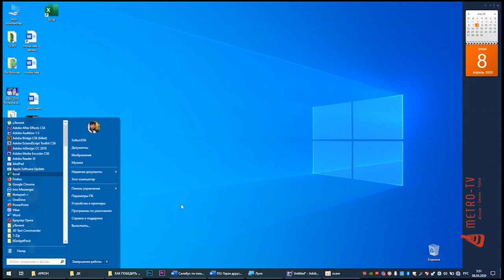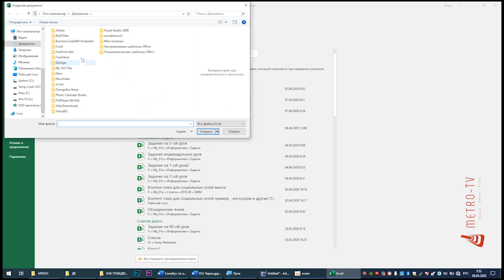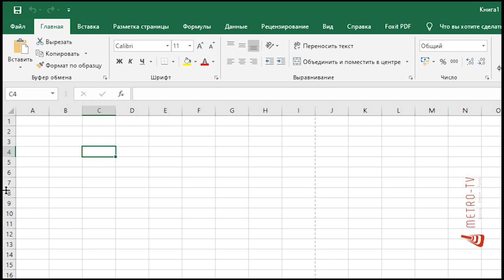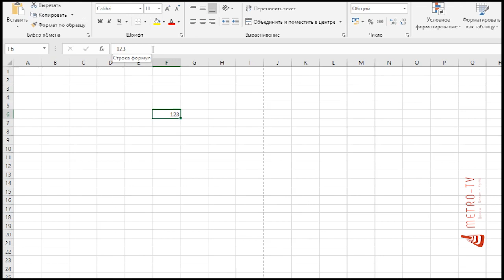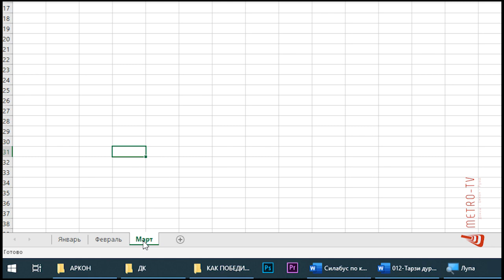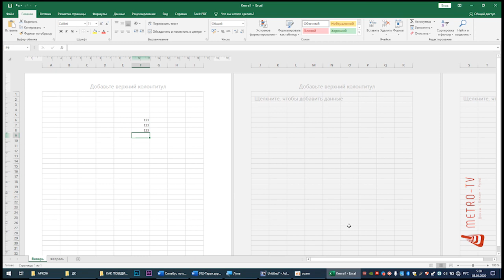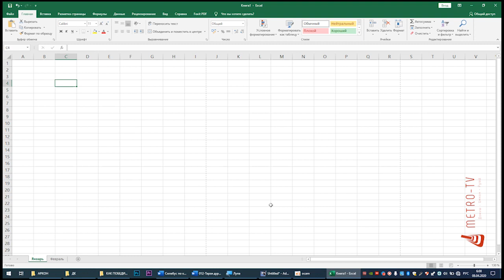MS Excel - қисми 1 - шиносои бо интерфейс. Корро огоз мекунем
Дар байни ҷадвалҳои электронии муосир барномаи Microsoft Excel воситаи пуриқтидортарин ба ҳисоб меравад. Вай узви бастаи барномаҳои Microsoft Office буда, бо ёрии силсилафармони Оғоз-Кулли барномаҳо-Microsoft Office-Microsoft Excel (Пуск-Все программы-MS Office-MS Excel – Start-All Programs-MS Office-MS Excel) омодаи кор мегардад. Китоби кории Excel дар асл номи парвандаи таҳриршавандаи он аст. Корбари компютер метавонад аз рӯи мазмуни масъалаи ҳалшаванда ба ҷойи калимаҳои Китоби1, Китоби2 (Книга1, Книга2) ва ғайра ба парвандаҳо номҳои мувофиқтар гузорад.